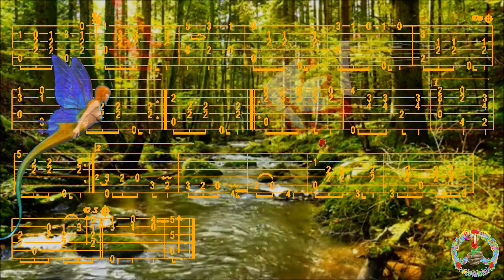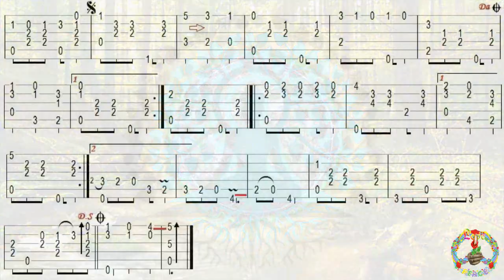CUYANITA, Antonio SINOPLI, FingerStyle Guitar Cover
Bonjour, p'tite Zamba, Tab trouvée chez "Thank for the Music", Merci de votre Visite, à Demain, Fab